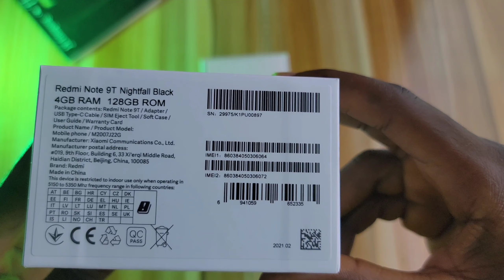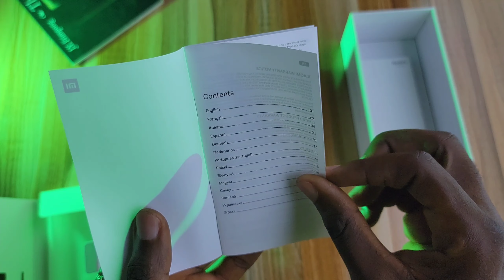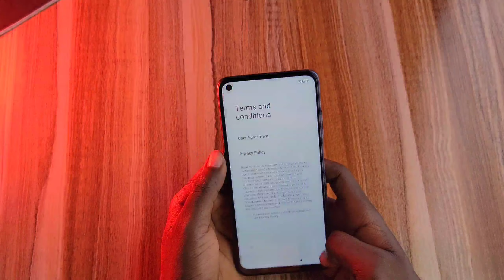Unboxing Redmi Note 9T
The Redmi Note 9T 5G is an interesting budget level smartphone provided by Xiaomi Ghana.

It has awesome specs with amazing features going for a much more cheaper price.

Stick and stay as I Unbox the Redmi Note 9T in this
particular video.

**A special shout out to XiaomiGhana for providing this device.

 Thanks. Duly appreciate your support.